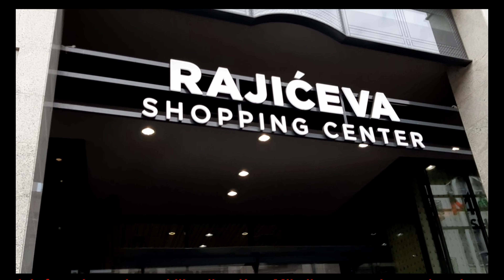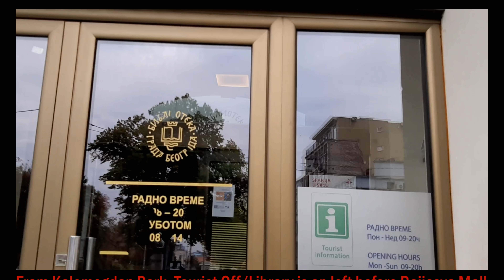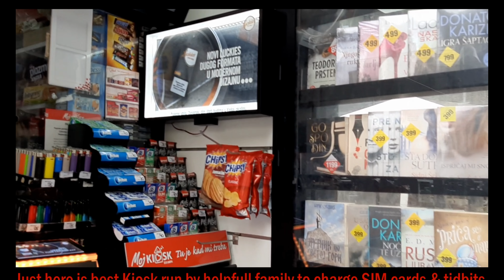Walk in Belgrade- Knez Mihailova & Dorc'ol - Best Area to live, walk, eat, meet up & enjoy , 4K UHD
Knez Mihailova is jewel in the crown of Belgrade as most walkable area in one of the most livable cities of East Europe. However, to reduce pollution, Serbian authorities must resort to preserve the lovely charm of Belgrade by adopting more ecofriendly transports/technologies like Electrical Buses/Trolleys/Cars instead of Diesel guzzlers and more environment friendly heating.